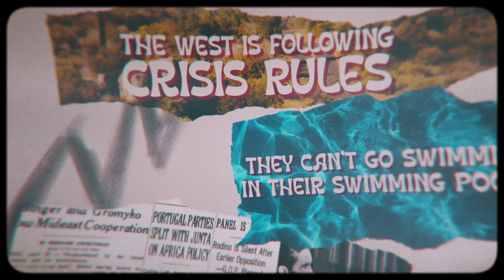Margo Guryan - The Hum [Graphic Lyric Video]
THE HUM

Words and Music by Margo Guryan

The heat is down and the lights are low
The East is buried in an icy snow
The West is following crisis rules
They can’t go swimming in their swimming pools

And the tapes go hmm-mm-mm-mm…..

The prices rise and the Market falls
The trucks go slow and the Congress stalls
The V.P. left with the dough he took
And the P. tells the world he’s not a crook

The A.G.* said he’d do anything
To help the President become the King
The kingdom then became cold and empty
All except for San Clemente

The rich save money and the poor save gas
We vote for an elephant and get an ass
He hires and he fires, he appoints and sacks
But he can’t figure out his income tax

*Attorney General